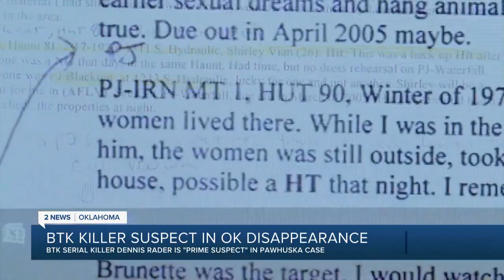BTK Killer suspect in OK disappearance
Osage County Sheriff Eddie Verdin is calling the BTK Serial Killer a prime suspect in the disappearance of a Pawhuska woman in 1976.

It was June 1976 when Cynthia Kinny was last seen at the laundry mat in Pawhuska. Her disappearance has perplexed law enforcement agencies in Osage County and eventually turned cold.

"I looked into it years and years ago," says Sheriff Verdin. "And we’ve looked into it two other times."

2 News' Shea Smith reports.